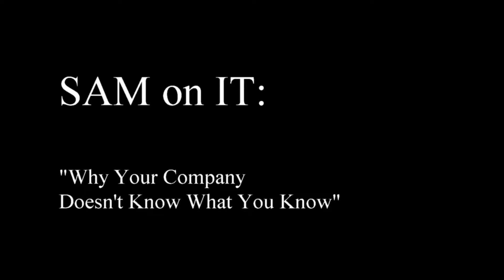Why Your Company Doesn't Know What You Know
This is a baffling one, but your company doesn't really understand its own IT staff very well.